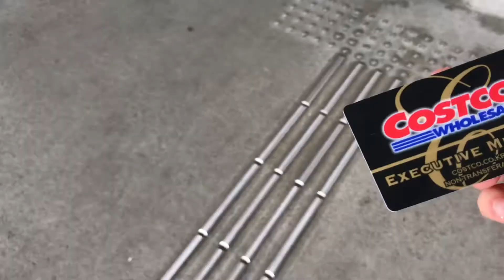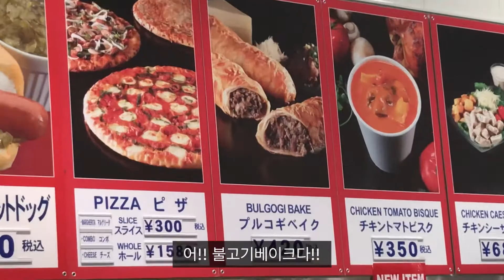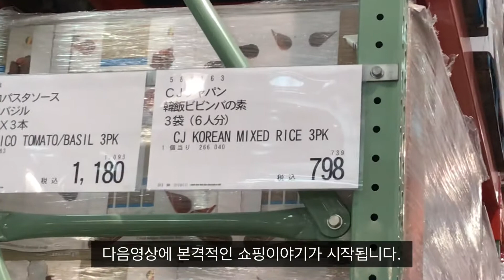일본코스트코는 맛집일까? feat.일본코스트코의 불고기베이크 / 일본나고야교환학생 VLOG / 후니스토리 15화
안녕하세요 일본 나고야에서 교환학생을 하고 있는 후니입니다.

좋아요 구독 알람설정은 저에게 큰 힘이 됩니다.